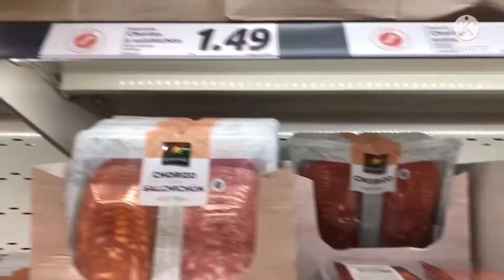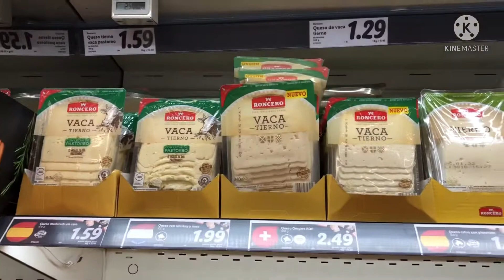LIDLE MARKET in MADRID / WINE & Groceries / Affordable Prices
Lidel ng Spain Madrid marami mabibili na mura pagkain like chorizo, jamon , fuet , and many kinds of cheese and wine and tinto Verano ,